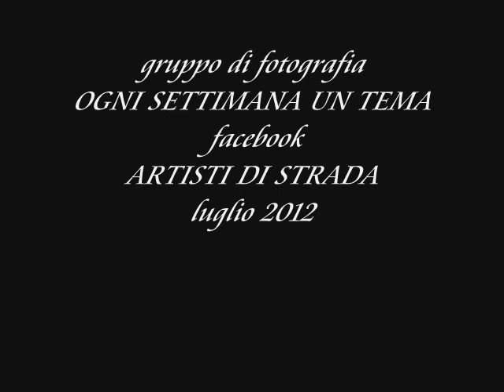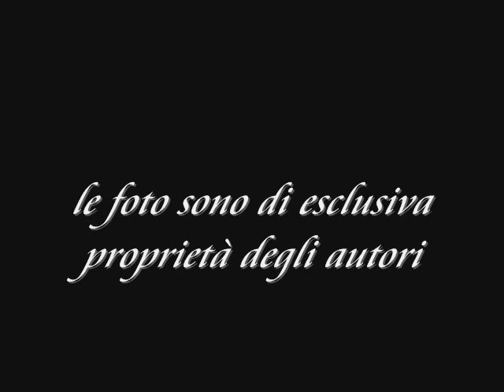ARTISTI DI STRADA LUGLIO 2012 gruppo DI fotografia OGNI SETTIMANA UN TEMA FB.wmv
Le opere  sono di esclusiva proprietà degli autori.
foto pubblicate DOMENICA  8 LUGLIO 2012
DA :
Barbara Mindel
Irene Palombo
Graziano Ballo
Angela Pasqualotto
Christophe Couteux
Francesco Pellegrino
Adriana Cannaò Palazzolo
Luciana Faggion
Giuseppe Febbraro
Pnina Cohen
Lara Lari
Adriano's Photos
Pierangela Bressan
Franco Sondrio
Christine Bongard
Daniele Giombi
Rosi Lobato
Maria Donatella Zanaboni
Jean-Michel Morand Photographe
Giulia Gasparro
Robert Constant
Carmen Sanchez P
Armanda Andrade
Andrée Trépanier
Annalisa Andrighetti
José Mota Amado
Mara Elisa Strada
Caroline Bourdon
João Paulo Cruz
Marco Gladio
Aida Goldburd
Patrizia Chiarparin
Alyda Sauer
Umberto Sistarelli
Rosa Mouzinho Santos
Rossella Gigli
Luciana Occhiazzurri
Laura Gentili
Regina Ibba
Anne Courtoy
Simona Constantin
Paulo Vítor Martins
Stella Mareluna
Daniele Capes
José I. Garrote
Nadine De-brabandere
Corine Gosset Schmidt
Graziella Mariuccia Cabiati
Grigorescu Viorica
Véronique Armani
Luciano Bianconi
Rocco Colombo
Riccardo Clerici
Sandor Major
Roberto Matheus
Jaqueline Quattropani
Laura Trevisan
Viorel Portubel
Giampietro Gagliostri
Silvia de Blasi
Nyente Male
Mauro Barsi
Silvia de Blasi
Stefania Ponta
Cecilia Maria de Oliveira
Stefano Lupi
Bernard Mairesse
Valentina Talamonti
João Bértolo
Jan Siedentopp
Ago Agora'
Lilia Acevey
Rocco Colombo
Elisa Tanco
Olivier Simon
Bettina Thieme
Alessandra Ivella
Caty Villas Mazarias
Gianfranco Torro
Fernando Amaral
Nome Cognome
Jaqueline Quattropani
Carlos Pinhao
Biancamaria Bini